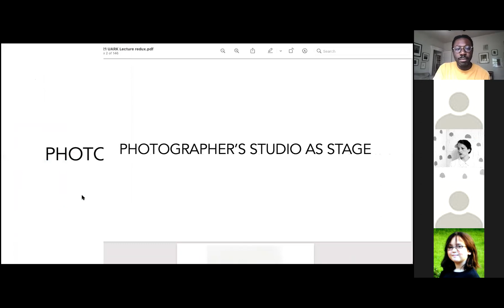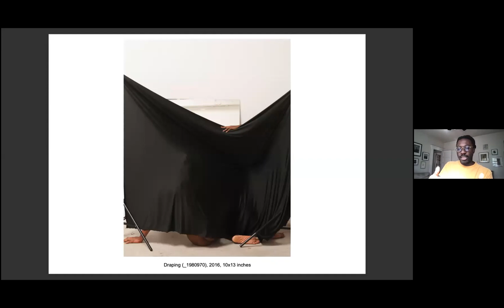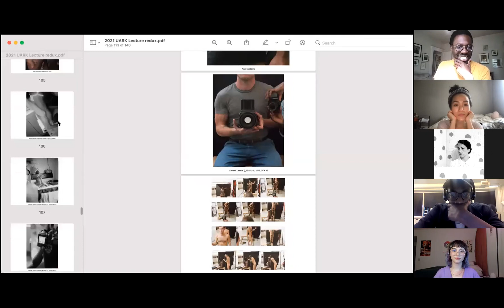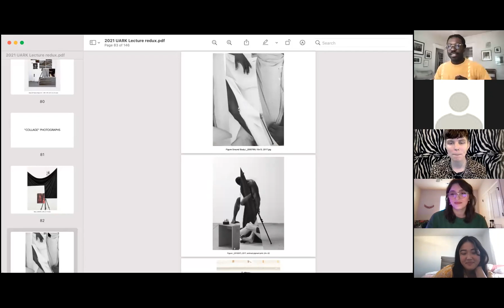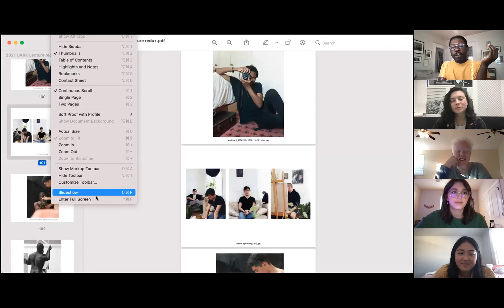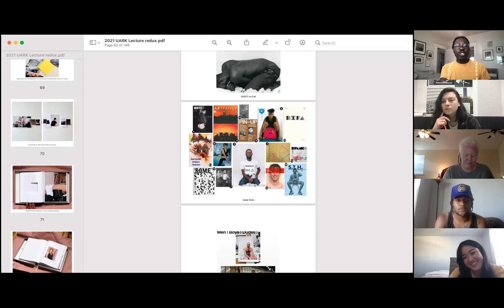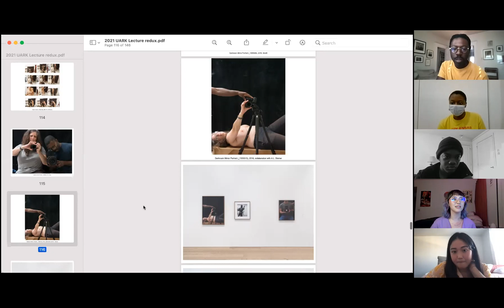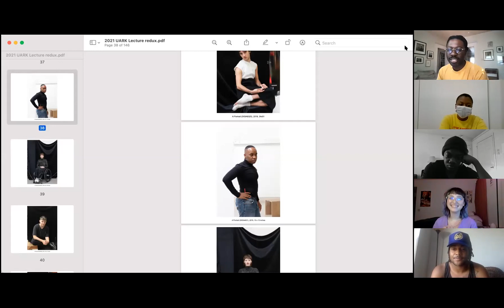Paul Mpagi Sepuya | An Evening in Conversation with Paul Sepuya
Paul Mpagi Sepuya (b. 1982, San Bernardino, CA) is a Los Angeles-based artist working in photography. His work is in the collections of the Baltimore Museum of Art, the Getty and Guggenheim Museums, LACMA, MoCA Los Angeles, MoMA, The Studio Museum in Harlem, and the Whitney Museum, among others. His work has been covered in the New Yorker, the New York Times, Art in America, The Nation, and The Guardian, and was featured on the cover of ARTFORUM’s March 2019 issue. Recent museum exhibitions include those at the Guggenheim Museum, the Barbican Centre, the Getty Museum, and a project for the 2019 Whitney Biennial. A survey of work from 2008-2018 was presented at CAM St. Louis and University of Houston Blaffer Art Museum, accompanied by a monograph published by CAM St. Louis and Aperture Foundation. He is Acting Associate Professor in Media Arts at the University of California San Diego.

via University of Arkansas School of Art, Photography Department